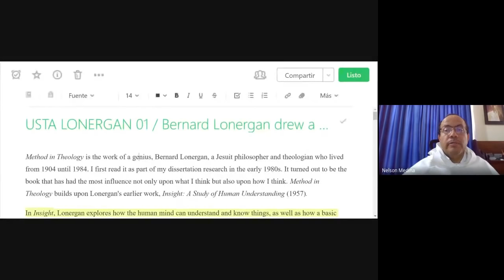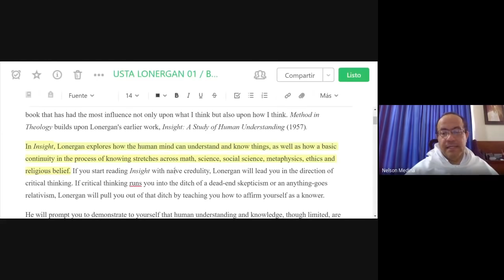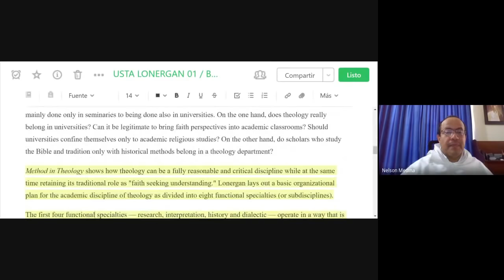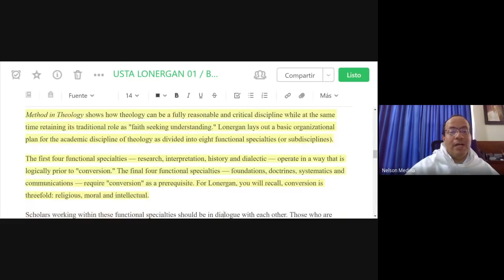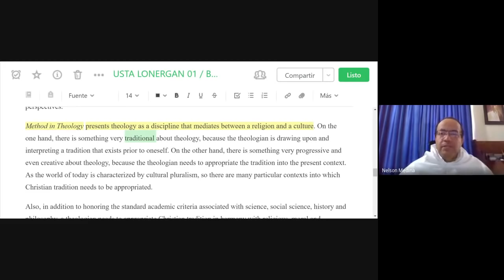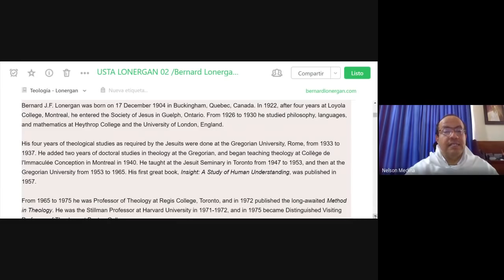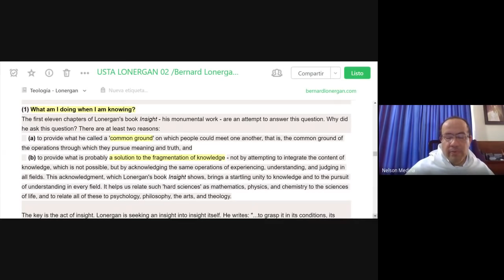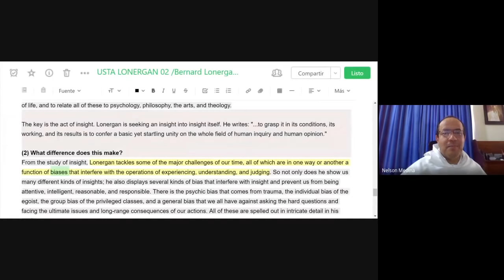Bernardo Lonergan: Una visión de conjunto de su original propuesta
Las dos obras principales de B. Lonergan (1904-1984) tienen una unidad profunda: "Insight" (1957) es un estudio sobre cómo procede el entendimiento humano, en palabras de este autor: "¿Qué estoy haciendo cuando estoy conociendo?" La obra gran obra, "Método en Teología" (1972), aplica al caso particular de la teología el "método" de conocer que tiene nuestra mente, básicamente a través de las fases de experienciar, entender, juzgar y decidir.